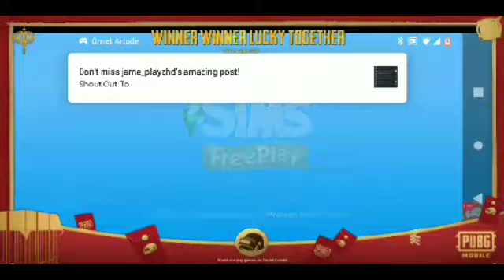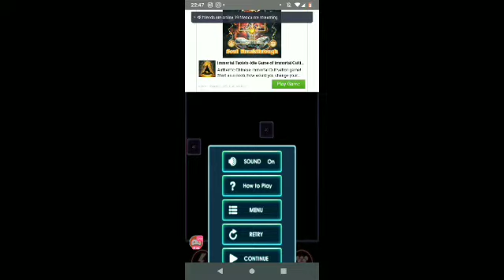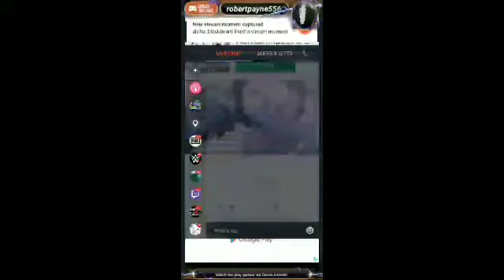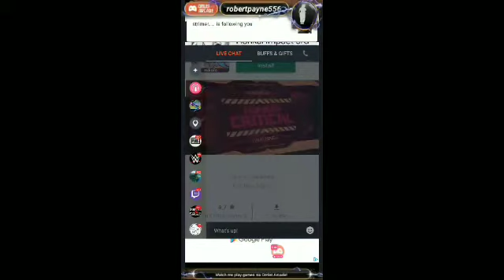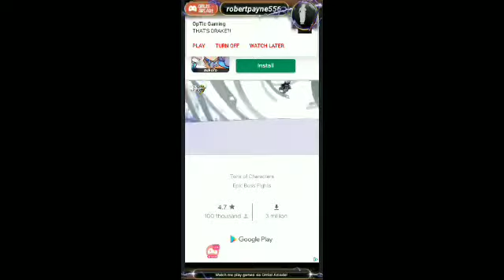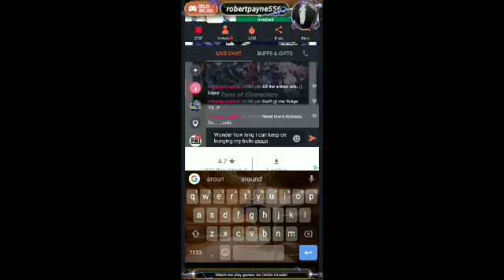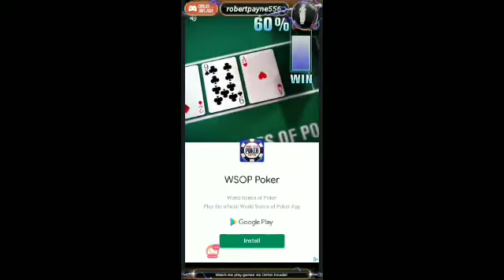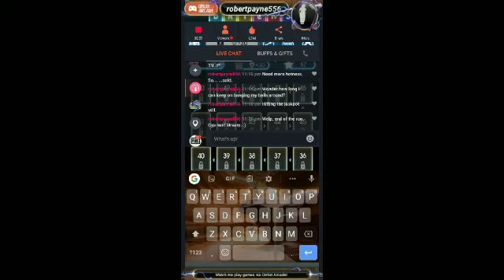A quad feed of mobile games.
LIVESTREAMING BCOS y not? ;)